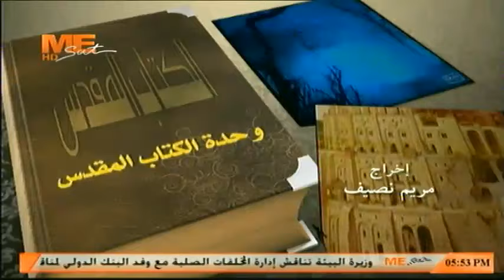"مغفرة الخطايا" - نيافة الأنبا بيشوي - الحلقة (103) - وحدة الكتاب المقدس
وحدة_الكتاب_المقدس